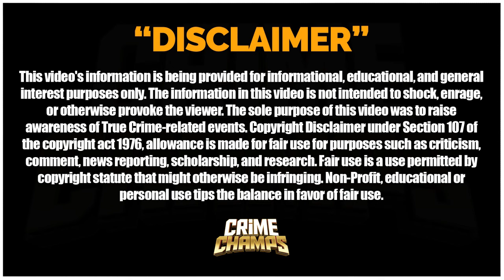"You Won't Believe What This Man Did!" | JAMES RAUCH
Hello and welcome to Crime Champs. I'd like to take this opportunity to thank everyone for their support. You are always valued. If I could thank you a million times, it would still not be enough. I appreciate you all.

It only takes just one second. It helps to get our content recommended to a larger audience.